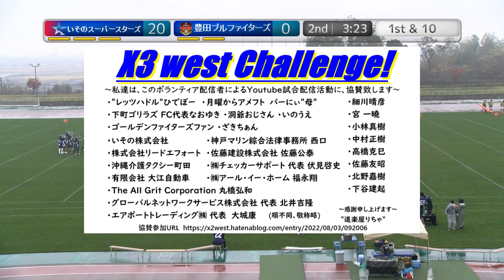20221123【2Q】いそのスーパースターズ×豊田ブルファイターズ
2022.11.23(Wed) X3リーグ west at 東近江布引グリーンスタジアム
いそのスーパースターズ×豊田ブルファイターズ【2Q】

2022シーズンは、NFA日本社会人アメリカンフットボール協会承認の下、全X3westチームの協賛支援企画をたてて頂き、X3westの試合撮影、Youtube配信をさせて頂いています。